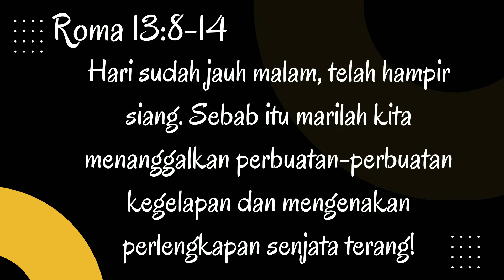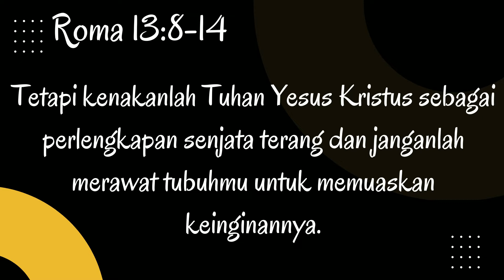Sdri Lianingrum - Mengapa Harus Saling Mengasihi?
Seri Kitab Roma -  Mengapa Harus Saling Mengasihi? (Roma 13:8-14)